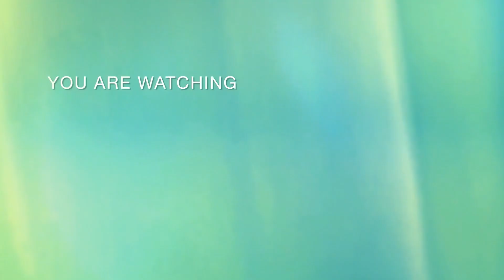VIỆT HƯƠNG chia 20 triệu lấy vía cho đàn em, giật mình vì xém thâm luôn tiền túi | BÍ MẬT VBIZ